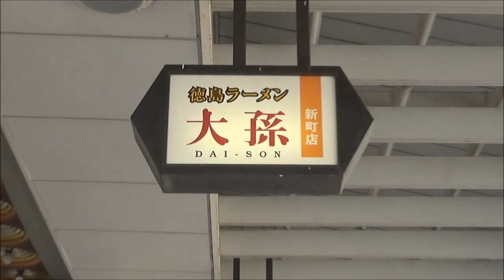初めて徳島ラーメン食べてみました！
徳島駅から徒歩10分
月曜は定休日ですのでご注意下さいませ。